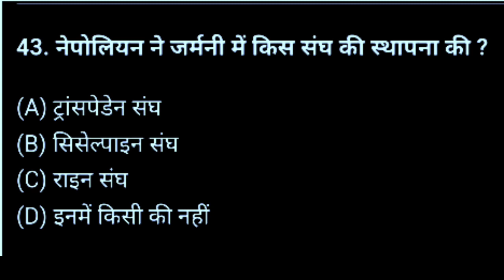नेपोलियन ने जर्मनी में किस संघ की स्थापना की थी?| Napoleon ne Germany me kis Sangh ki sthapna ki thi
नेपोलियन ने जर्मनी में किस संघ की स्थापना की थी? | Napoleon ne Germany mein kis Sangh ki sthapna ki thi